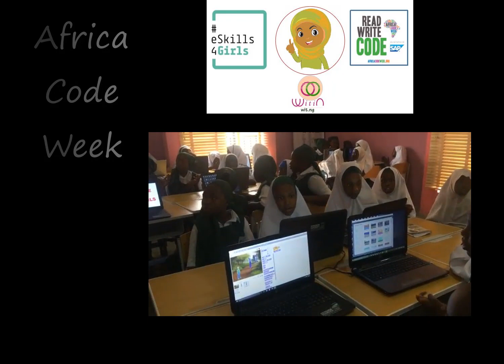WITIN eskills4girls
485 girls were trained by WITIN on intensive coding and computational thinking under eSkills4Girls initiative in Kano State; also part of our WITINGirls GirlsinICT Initiative